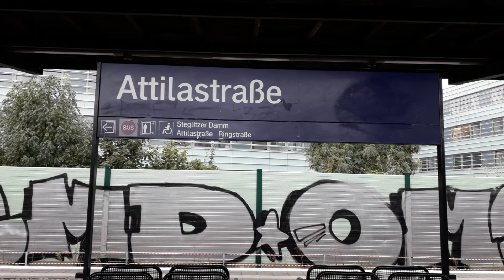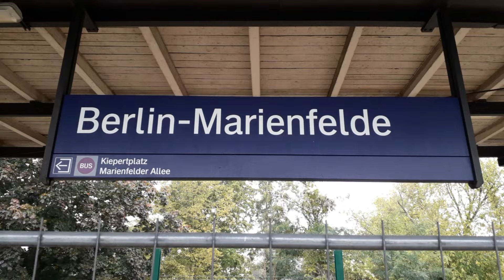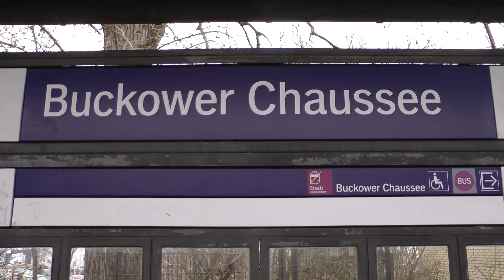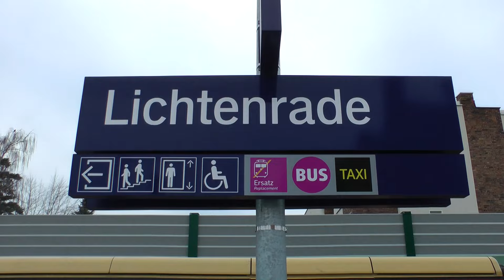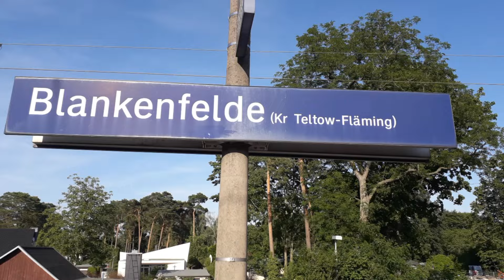Ausbau Dresdner Bahn, Teil 139, Attilastraße, Buckower Chaussee, Lichtenrade....., 26.06.2024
Moin, hier ist wieder ein neues Update vom Ausbau der Dresdner Bahn.
An der Brückenbaustelle am Bahnhof Attilastraße sind die Arbeiten weiter gegangen. Die Arbeiter von der Firma Ostbau legen derzeit letzte Hand an das nördliche Brückenwiderlager. Auf der Fernbahnseite hat sich nichts neues getan.
An Bauhof Marienfelde liegt nun das erste neue Fernbahngleis auf der Brücke. Betonschwellen für den weiteren Gleisbau wurden aufgestapelt. Unter der Brücke legten Straßenbauer letzte Hand an die Großbeerenstraße.
An Bahnhof Buckower Chausse fand gestern die Betonorgie statt. 3 Betonpumpen und viele Betonmischer waren notwendig um das Brückendeck zu gießen. Gleichzeitig laufen nun auch die Vorbereitungen für den Spundwandeinbau auf der Westseite der Brücke.
In Lichtenrade fiebert man dem Freitag entgegen. Dann wird endlich die Bahnhofstraße für den Straßenverkehr wiedereröffnet. Oberhalb der Brücke kann man nun vom S-Bahnsteig nichts mehr sehen. Die Lärmschutzwand läßt grüßen.
In Blankenfelde hingegen ist man die letzten paar Tage gut Vorwärts gekommen. 50% der neuen Bohrpfahlköpfe sind freigelegt. Hier wird also bald der Brückenbau für die 2. Hälfte der Brücke über die Karl-Marx-Straße beginnen. Auch wurden am Drehtag Spundwände für das Rampenbauwerk der Straße in den Boden getrieben.

Hello, here is a new update from the expansion of the Dresden railway.
Work has continued at the bridge construction site at Attilastraße station. The workers from the Ostbau company are currently putting the finishing touches to the northern bridge abutment. Nothing new has happened on the mainline side.
At the Marienfelde building yard, the first new long-distance railway track is now on the bridge. Concrete sleepers for further track construction were piled up. Under the bridge, road builders put the finishing touches to Großbeerenstraße.
The concreteorgy place yesterday at Buckower Chausse station. 3 concrete pumps and many concrete mixers were necessary to pour the bridge deck. At the same time, preparations are now also underway for the sheet pile installation on the west side of the bridge.
In Lichtenrade, people are eagerly awaiting Friday. Then Bahnhofstraße will finally be reopened to road traffic. Above the bridge, you can no longer see anything from the S-Bahn platform. The noise barrier sends greetings.
In Blankenfelde, on the other hand, good progress has been made in the last few days. 50% of the new bored pile heads have been exposed. So the bridge construction for the 2nd half of the bridge over Karl-Marx-Straße will soon begin here. On the day of filming, sheet piling for the ramp structure of the road was also driven into the ground.